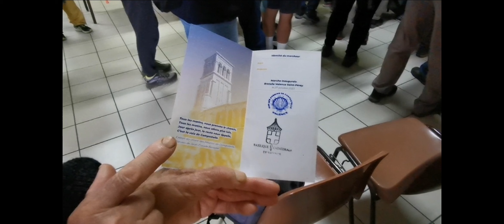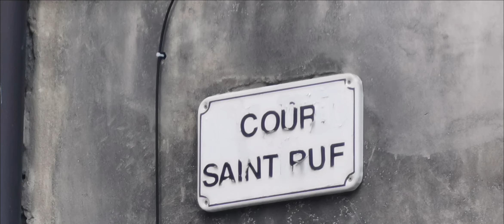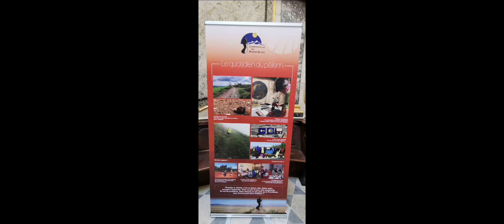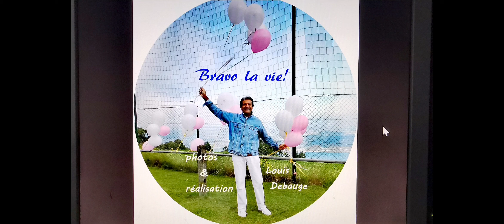bravolavie Valence chemin de Compostelle 27oct2023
Louis Debauge Valence chemin de Compostelle 27oct2023